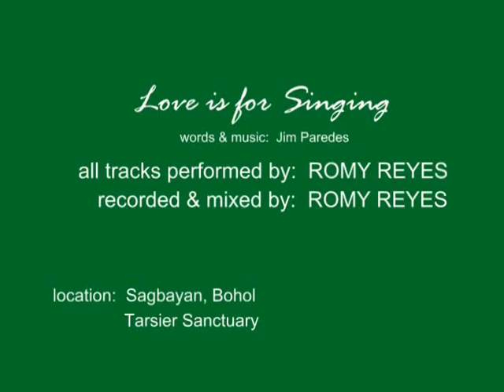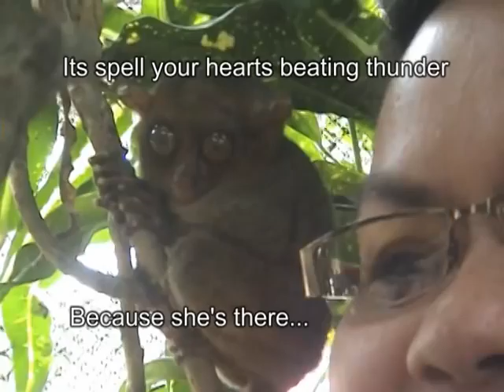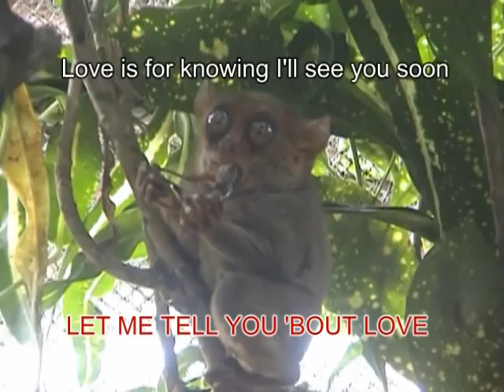LOVE IS FOR SINGING- music video.mpg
My first try in home recording with me singing all the tracks in the male back up vocals.  This is also my first APO song way back in high school.  The video features the Sagbayan Peak of Bohol with its tarsiers.